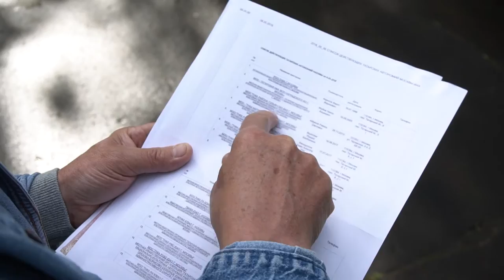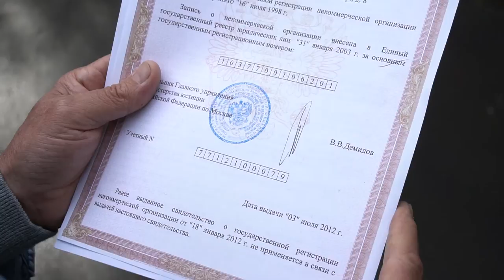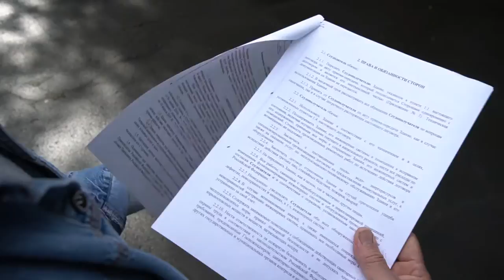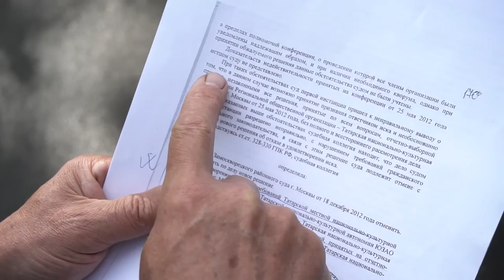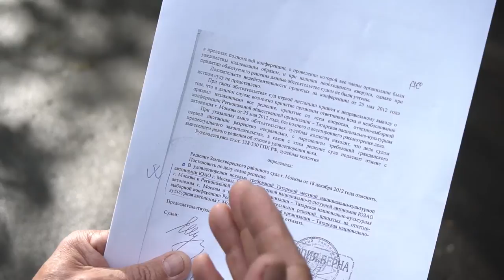Виталий Мусин о действиях Фарисова Ф.Ф., председателя Татарской Автономии Москвы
Адвокат Виталий Мусин приводит документы и дополнительные сведения в продолжение сюжета о незаконной деятельности руководства Региональной Татарской автономии г. Москвы.